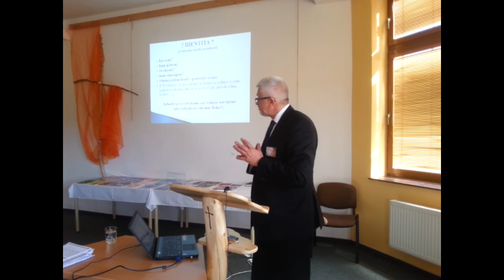4.1. Budovanie identity žiakov: Úvod - Milan Portik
4. evanjelická školská konferencia
20. - 21. marca 2015
Veľký Slavkov